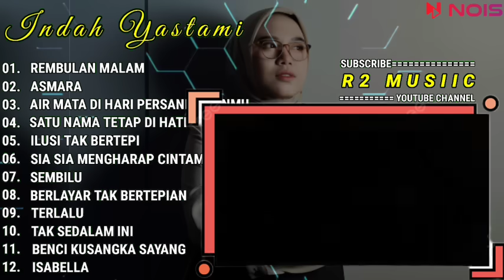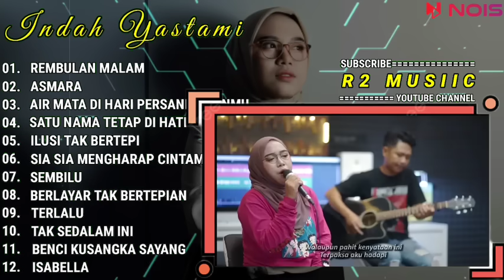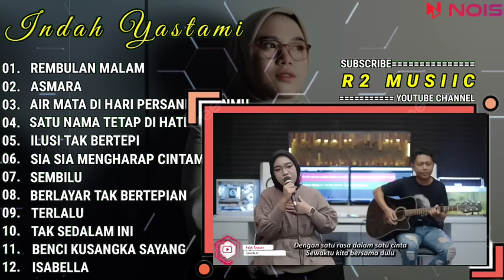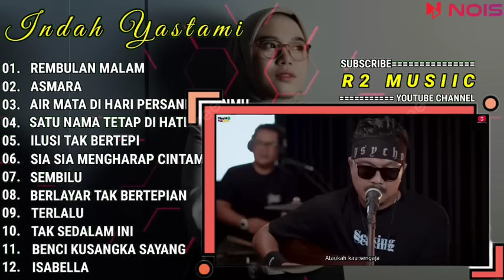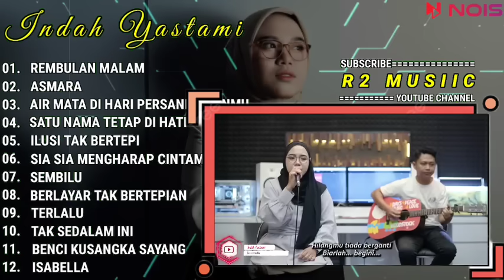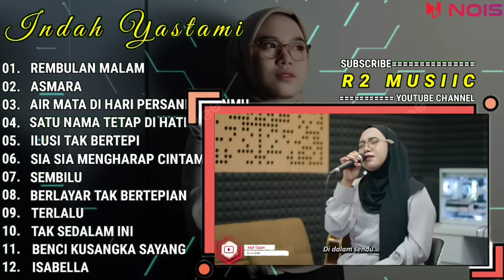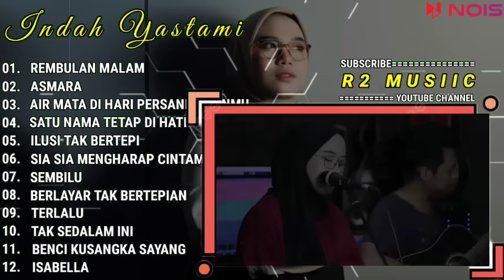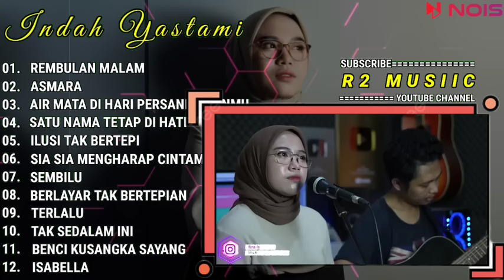INDAH YASTAMI FULL ALBUM - REMBULAN MALAM - ASMARA || COVER AKUSTIK TERBAIK 2023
01. REMBULAN MALAM
02. ASMARA
03. AIR MATA DI HARI PERSANDINGANMU
04. SATU NAMA TETAP DI HATI
05. ILUSI TAK BERTEPI
06. SIA SIA MENGHARAP CINTAMU
07. SEMBILU
08. BERLAYAR TAK BERTEPIAN
09. TERLALU
10. TAK SEDALAM INI
11. BENCI KUSANGKA SAYANG
12. ISABELLA